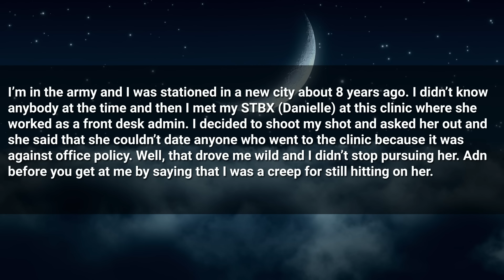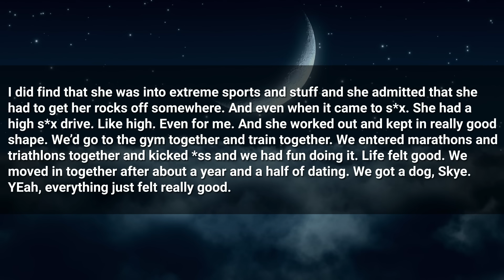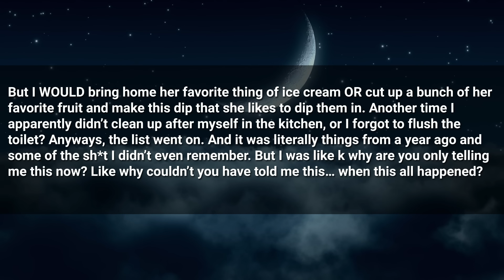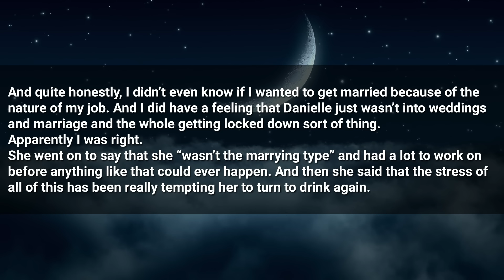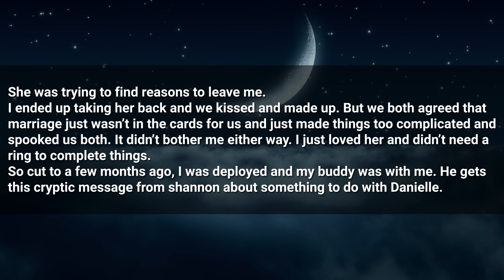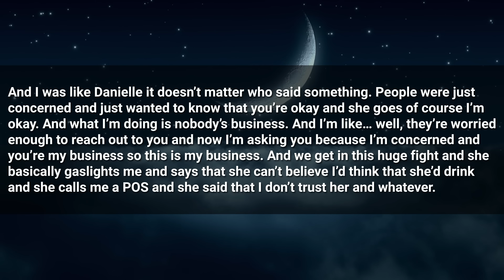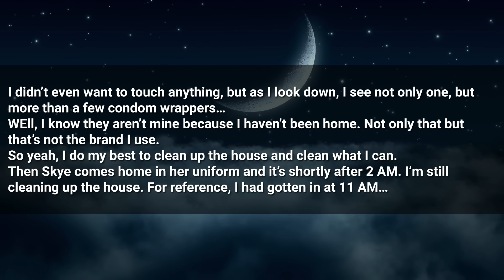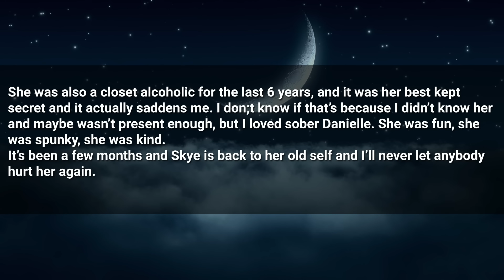GF Cheated On Me While I Was Deployed, So Came Back to Kick Her Out, & Keep the Dog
Timestamps:
0:00 Intro
0:21 First Story
12:22 Reaction
13:41 Outro

► Title: GF Cheated On Me While I Was Deployed, So Came Back to Kick Her Out, & Keep the Dog